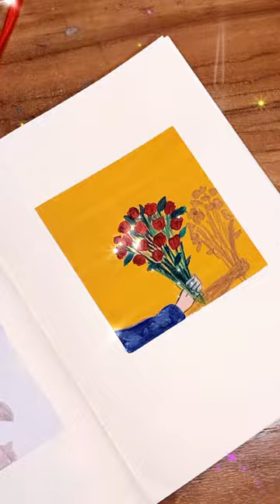Mini painting ✨🎨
Hi, myself Meherun Nesa and this is my channel . I upload art video in my channel.

Your inquiries 👇
Easy gouache Painting for beginners
Easy gouache painting
Creative gouache painting
Unique painting
5 minutes painting
Viral painting shorts
Viral shorts
Trending shorts
YouTube painting shorts
How to paint with gouache color
Beautiful scenery painting
Meher Art studio
Meherun Nesa
YouTube shorts
Trending shorts
Short
Shorts
Mini painting ideas